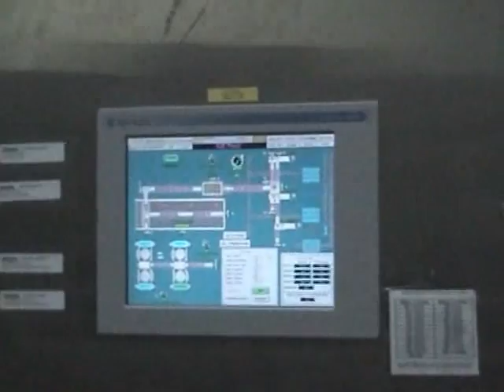Commercial Ice Machine - Total System Automation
Total System Automation.  Virtually no employee input.